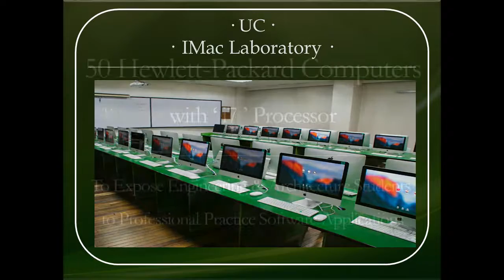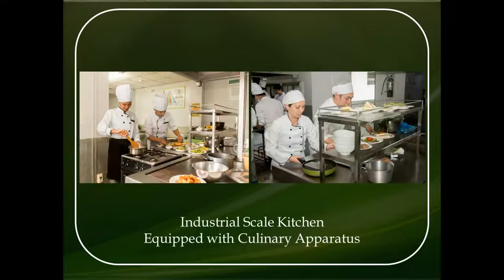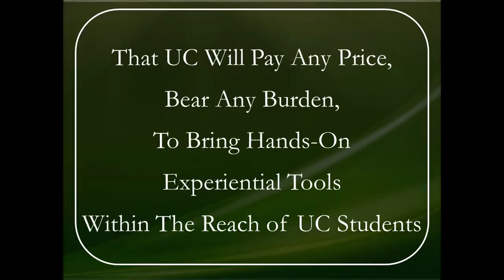What's Inside UC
University of the Cordilleras - Totem Stacks